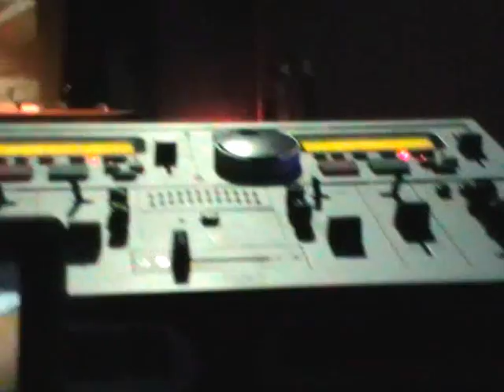Dr. Escudero - Conferencia para congreso de Ciencia y Espíritu.ok-VOB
Conferencia del Dr. Escudero en el congreso de Ciencia y Espíritu, Valencia, 25 de Marzo, de 2012. "Curación por el pensamiento -Noesiterapia-". El vídeo de intervenciones quirúrgicas y un parto con psicoanalgesia volitiva que ilustró la conferencia lo podéis ver íntegro en: